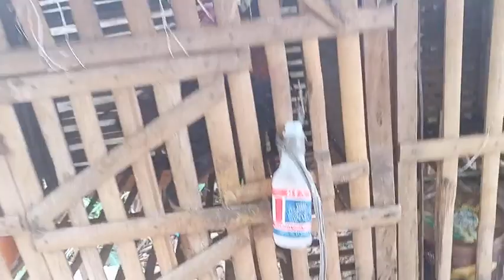ketemu trainer ayam bangkok legendaris asal pasar Minggu Jakarta Selatan, kang opay & Om Endang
by: agung wijanarko
ketemu trainer ayam bangkok bk klasik dan ayam bangkok bk mangon area pasar Minggu Jakarta Selatan.